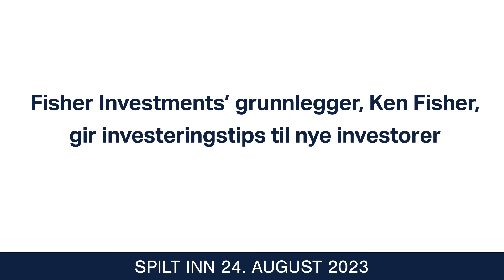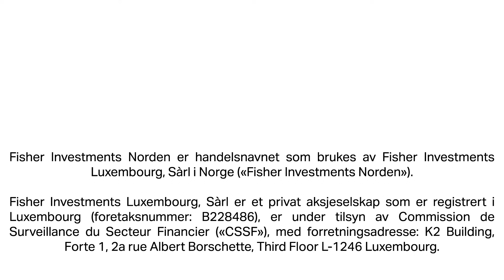Fisher Investments’ grunnlegger, Ken Fisher, gir investeringstips til nye investorer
Ken Fisher, grunnlegger, Executive Chairman og Co-Chief Investment Officer i Fisher Investments, deler sine investeringstips for ferskinger innen investering. Ken mener impulskontroll og temperament er viktigere enn intelligens når det gjelder å lykkes med investering. Som Ken forklarer, priser markedene effektivt inn allment kjent informasjon, noe som gjør det ekstremt vanskelig å få en fordel over andre investorer.

Ifølge Ken bør nye investorer unngå fristelsen til å prøve å time markedet. I stedet oppfordrer han til en passiv investeringstilnærming med fokus på langsiktige økonomiske mål. Ken avslutter med å anbefale nye investorer å lese investeringsbøker som understreker viktigheten av disiplin og langsiktig planlegging.

For flere refleksjoner om markedene fra Ken Fisher og Fisher Investments, besøk

Dette dokumentet uttrykker Fisher Investments Nordens, Fisher Investments Luxembourg, Sàrl og Fisher Investments' syn, og skal ikke tas som personlige råd om investeringer eller skatt, eller som en fremstilling av disse selskapenes eller deres kunders resultater. Disse oppfatningene vil når som helst kunne endres på basis av ny informasjon, nye analyser eller en revurdering. Det garanteres heller ikke at prognosene våre er korrekte. Vi har bommet med prognoser før, og det vil vi sikkert gjøre i fremtiden også.

Fisher Investments Norden er handelsnavnet som brukes av Fisher Investments Luxembourg, Sàrl i Norge («Fisher Investments Norden»).
Fisher Investments Luxembourg, Sàrl er et privat aksjeselskap som er registrert i Luxembourg (foretaksnummer: B228486), reguleres av Commission de Surveillance du Secteur Financier («CSSF»), med forretningsadresse: K2 Building, Forte 1, 2a rue Albert Borschette, Third Floor L-1246 Luxembourg.

Fisher Investments er morselskapet til Fisher Investments Norden og er etablert i USA (Delaware statssekretær nummer 3936233) og regulert av US Securities and Exchange Commission (SEC# 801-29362).

Investeringer i finansmarkedene innebærer risiko for tap, og det finnes ingen garanti for at man får tilbake hele eller deler av den investerte kapitalen. Historisk utvikling er ingen garanti eller pålitelig indikator for fremtidige resultater. Verdien av investeringer og inntjeningen de gir, vil svinge i takt med de globale finansmarkedene og de internasjonale valutakursene.